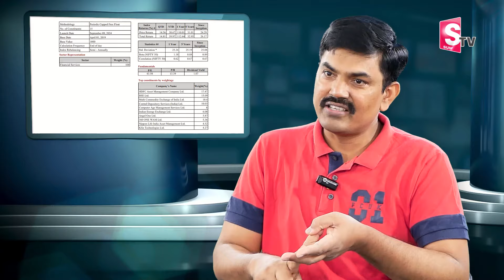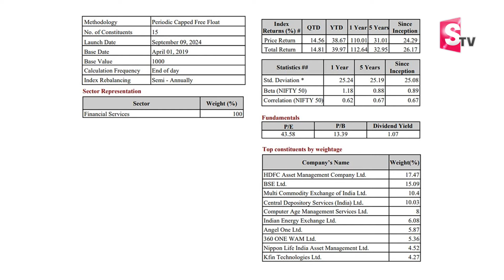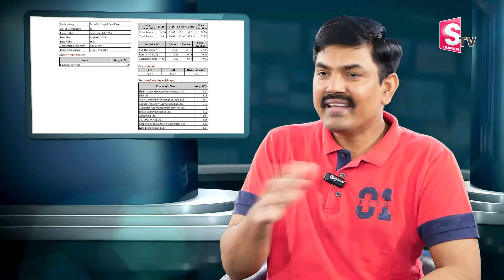Sundara Rami Reddy- BEST INDEX FUNDS to Invest now 2024 | Mutual funds 2024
Watch ► Sundara Rami Reddy- BEST INDEX FUNDS to Invest now 2024 | Mutual funds 2024